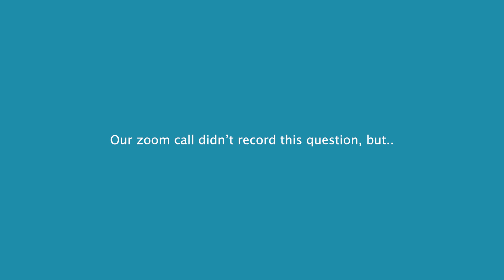Staying at Home with Music Video Director JMP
Music video director, JMP, talks with our host about how the pandemic has been treating him, along with what's in store for him this year. JMP has worked with several artists such as Alicia Keys , Xxxtencion, Noah Cyrus, Lil Nas X, Playboi Carti and plenty of more! He is a well known name in the music hip hop industry. Watch the video to learn more about James!